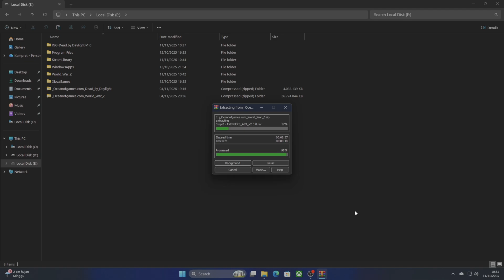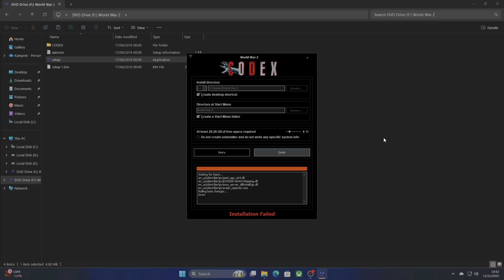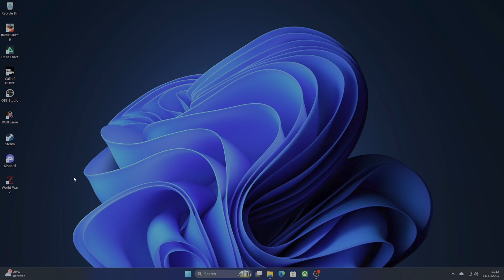how to install World War Z PC Game step by step 100% successful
System Requirements OF World War Z PC Game

Minimum:

OS: Windows 7 or later
CPU: Core i5-750 / Core i3-530 / AMD Phenom II X4-810
RAM: 8GB
Video card: AMD R7 240 GB / Nvidia GT 730 2GB / Intel HD 530
HDD: 30 GB
Recommended:

OS: 64 bit Windows 10, DX11
CPU: Intel Core i7-3970 @ 3.50GHz
RAM: 16GB
Video card: GeForce GTX 960 / Radeon R9 280
HDD:  30 GB